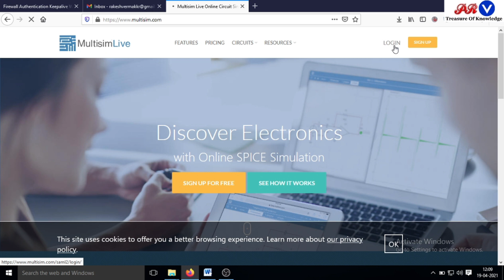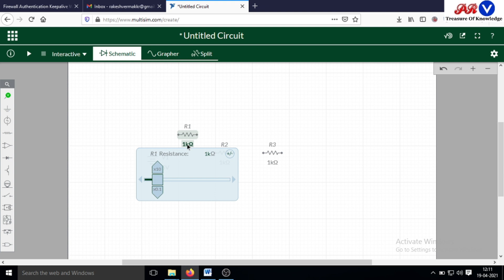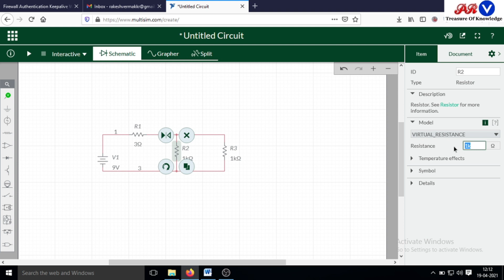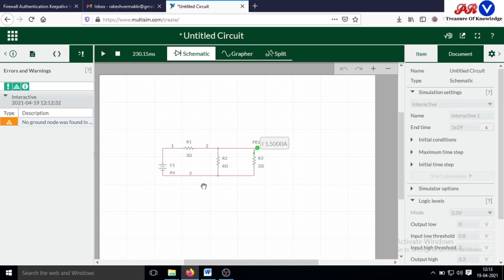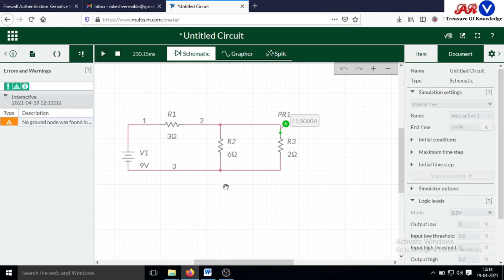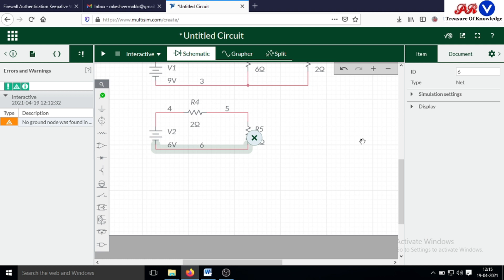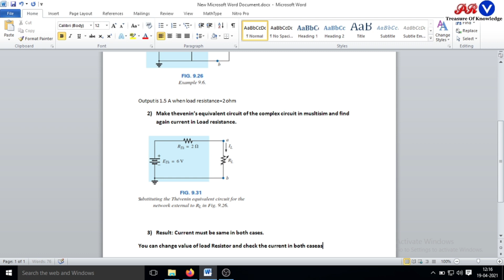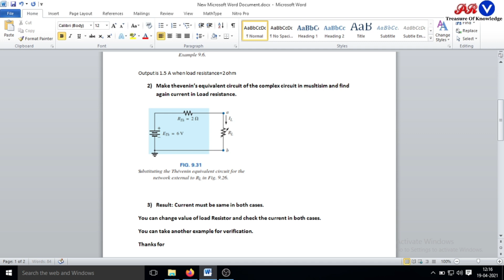THEVENIN'S THEOREM USING MULTISIM SOFTWARE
This video shows the verification of Thevenin's Theorem using Multisim Software.

You can follow and Like us in following social media.

Keep Smiling : )